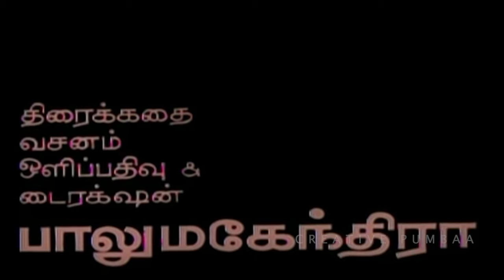A film by Balu Mahendra | Glimpse Tribute | Creative Pumbaa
A Birthday tribute to the legendary director Balu Mahendra
EDITED BY
A.M.Senthamizhan
Creative Pumbaa